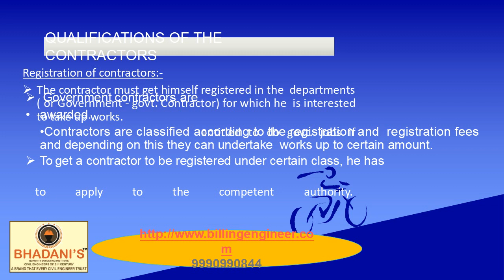BHDANIS INDIA SECURITY DEPOSIT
LEARN ALL TYPES OF CONSTRUCTION COURSES WITH BHADANIS INDIA LIKE QUANTITY SURVEYING ESTIMATION BILLING TENDERING CONSTRUCTION CONTRACTS AND PROJECTS MANAGEMENT CALL .Please VISIT US OUR
QUALIFICATIONS OF THE CONTRACTORS
The application should contain the following  documents:
Current income tax certificate
Work certificates for all the works performed during the last  three years and those in progress
Solvency certificate for an appropriate amount
Attested copy of deed of partnership and power of attorney  on stamp paper if needed
Undertaking for employment of the Class I & II staff
Application in duplicate with all documents
Attested photos of all the partners if any
Refund of deposits
Opening of tender
Security  of tender